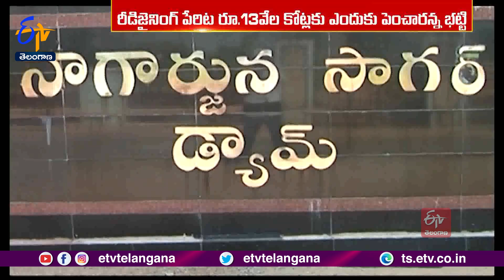Ministers Fires On BRS Govt | సాగునీటి ప్రాజెక్టుల విషయంలో భారాస ప్రభుత్వంపై రాష్ట్ర మంత్రుల ఆగ్రహం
సాగునీటి ప్రాజెక్టుల విషయంలో KCR ప్రభుత్వం అవలంభించిన విధానాలు, అధికారుల వైఖరిపై రాష్ట్ర మంత్రులు మండిపడ్డారు. రీ డిజైనింగ్ పేరిట అంచనాలను భారీగా పెంచి ప్రజాధనాన్ని దుర్వినియోగం చేశారని... అదనంగా ఎకరా ఆయకట్టైనా పెరగలేదని ఆక్షేపించారు. ఎన్నికలకు ముందు నీటిపారుదల శాఖలో పిలిచిన టెండర్లు, కేటాయించిన పనులను వెంటనే నిలిపివేయాలని నీటిపారుదల శాఖ మంత్రి ఆదేశించారు. రెండేళ్ల లోపు పూర్తయ్యే ప్రాజెక్టులను గుర్తించి... కావాల్సిన వ్యయంపై వెంటనే నివేదికలు ఇవ్వాలని సూచించారు.